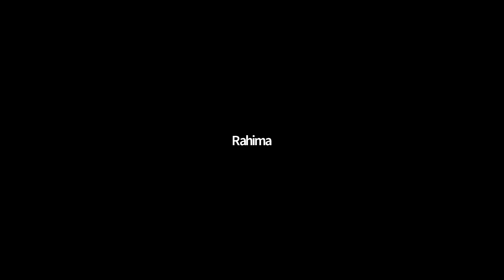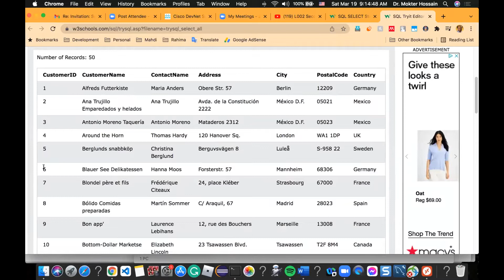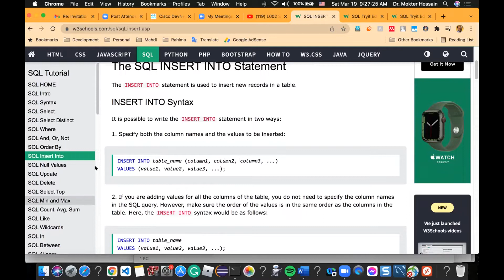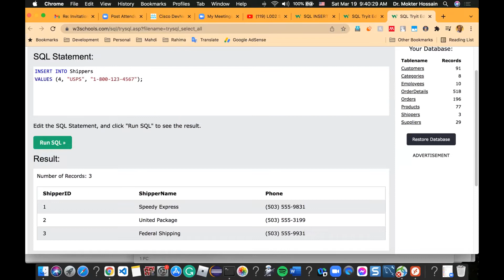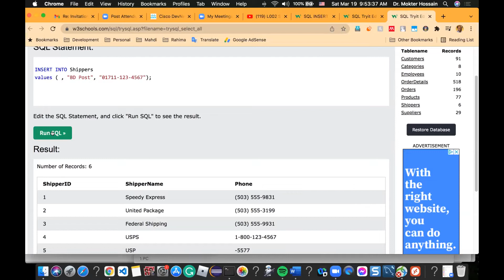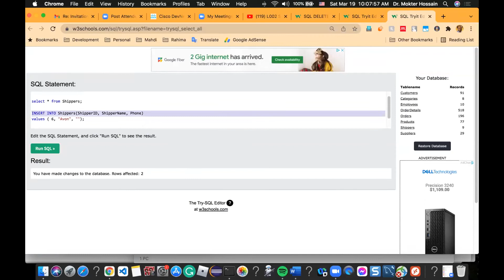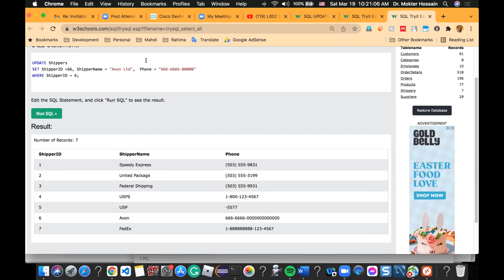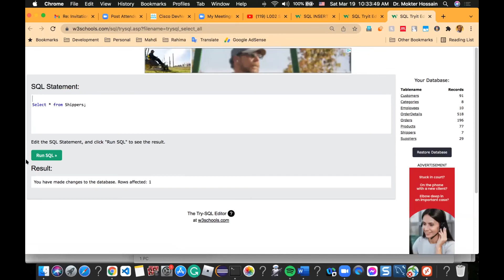L023 Part 1 of 2 Duscussed SQL INSERT INTO, UPDATE, and DELETE Operations in W3Schools